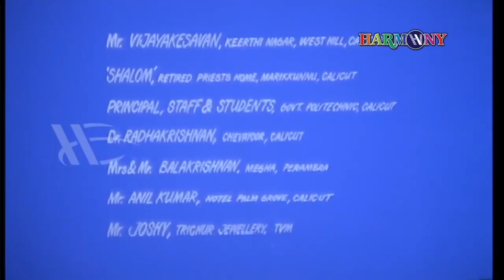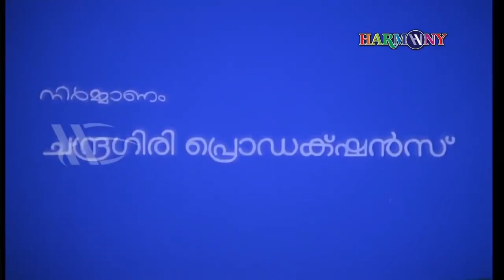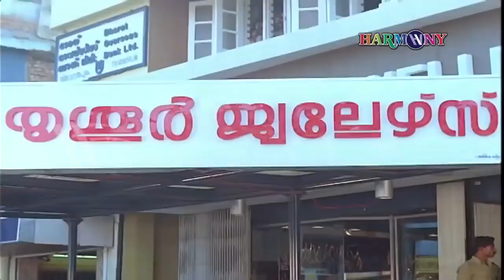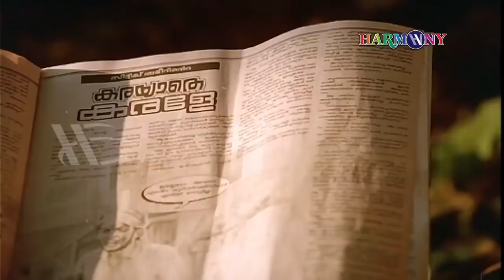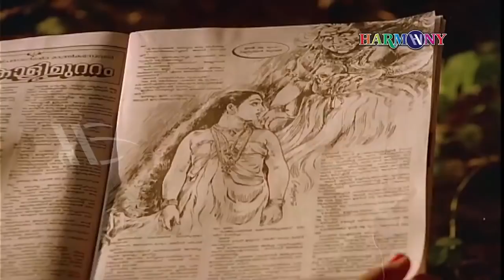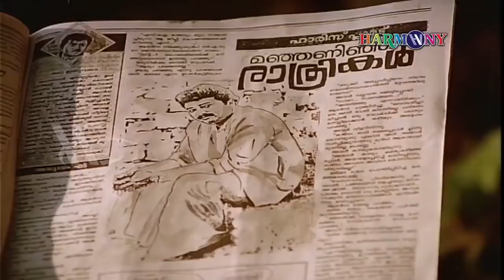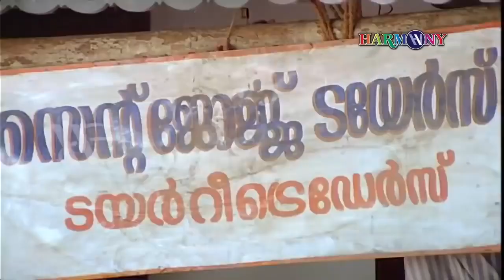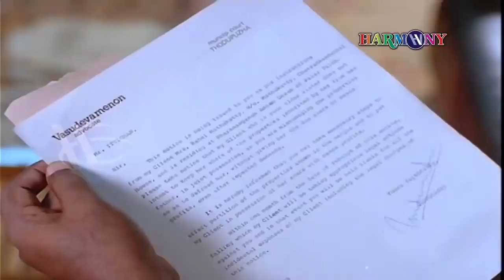Georgootty C O Georgootty | Malayalam Movie | Haridas | Jayaram Sunitha | Thilakan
Georgootty C/O Georgootty (Malayalam: ജോര്ജ്ജൂട്ടി C/O ജോര്ജ്ജൂട്ടി) is a 1991 Malayalam–language romantic comedy / drama film starring Jayaram, Sunitha and Thilakan in major roles. It was directed by Haridas and written by Ranjith,[1] the film was produced under the banner of Chandragiri Productions. It was Haridas' directorial debut. Haridas got the State Award for Best New face Director for this film. The music was composed by Mohan Sithara with lyrics by Gireesh Puthenchery.

Produced by Chandragiri Productions
Written by Ranjith
Starring Jayaram, Sunitha, Thilakan